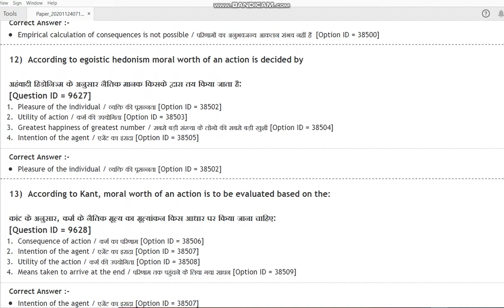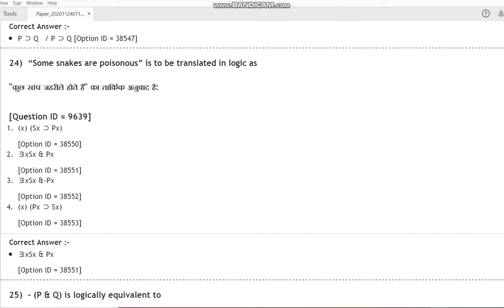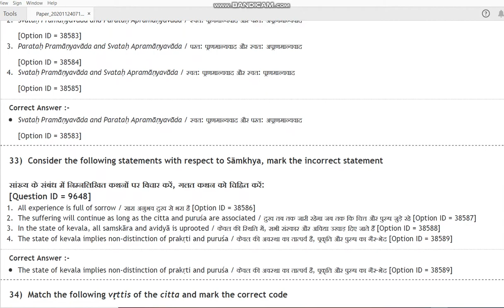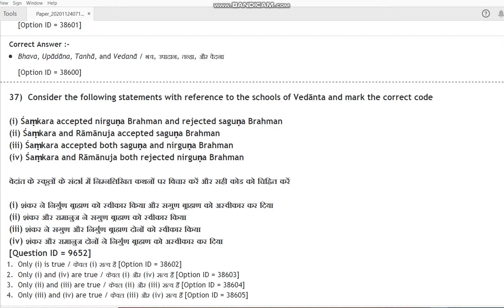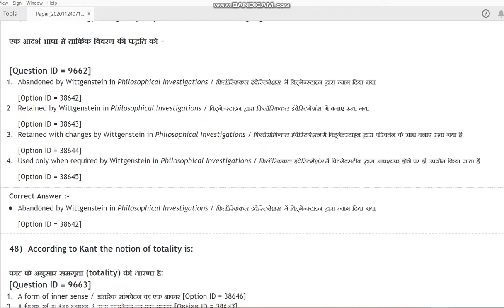DU MPhil Phd in Philosophy 2020 entrance paper by hitesh kumar